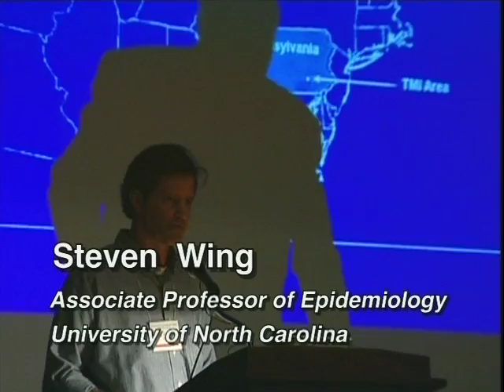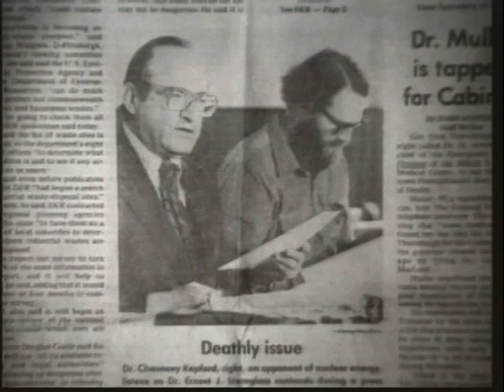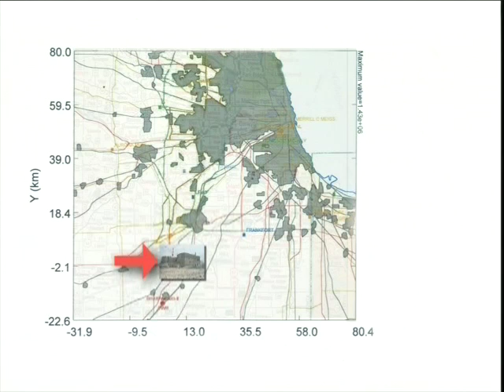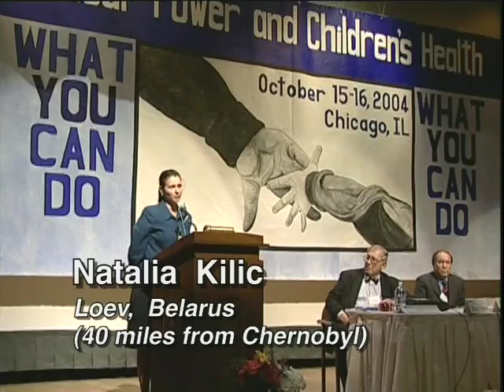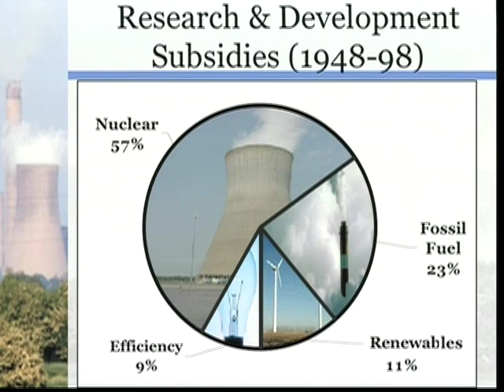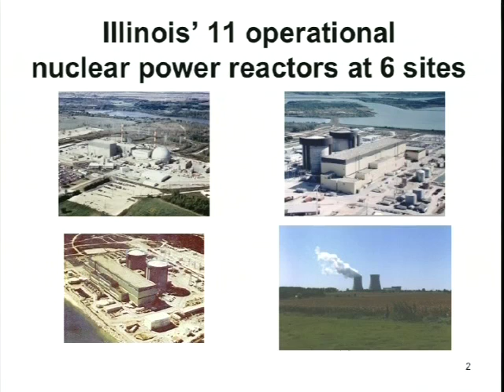Nuclear Power Safe? If Fukushima hasn't opened your eyes, look here!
The recent events in Japan show that this energy source is not the answer.

Here are a selection of clips from the 30 min. video "Nuclear Deception" edited from a conference held in Chicago in 2004: "Nuclear Power and Children's Health", presented by Nuclear Policy Research Institute (NPRI), Nuclear Information and Resource Service (NIRS), and the Chicago branch of Physicians for Social Responsibility(PSR). The video was produced by Tamalpais Productions, Executive Producer Michael Bock, Editor/Cameraman Tom Valens.

For current information, see the archive of a more recent conference and look at this article

Presenters from the 2009 conference included in this 10 minute version: Michael Mariotte (NIRS), Steven Wing (University of North Carolina), Judith Johnsrud (Environmental Coaltion on Nuclear Power), Dr. Andrew Kanter (PSR), Dr. Helen Caldicott (NPRI), Natalia Kilic from the Chernobyl region, Navin Nayak (U.S. Public Interest Research Group), Kevin Kamps (NIRS), Paul Gunter (NIRS), Bryce Smith (Institute for Energy and Environmental Research), Steven Strong (Solar Design Associates), and Harvey Wasserman (Author and Activist).

Additional Source materials from Center for Russian Environmental Policy, Enviro Video, Robert Del Tredici, National Archives, U.S. Department of Energy, U.S. Geological Survey, U.S. Nuclear Regulatory Commission, National Renewable Energy Laboratory, Vestas Wind Systems A/S, American Wind Energy Association, and Steve Zaransky.